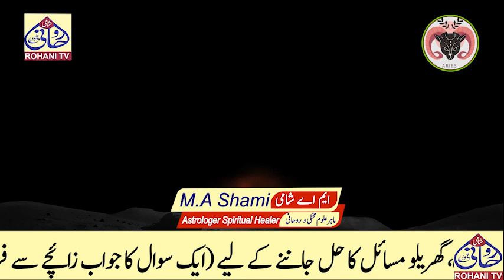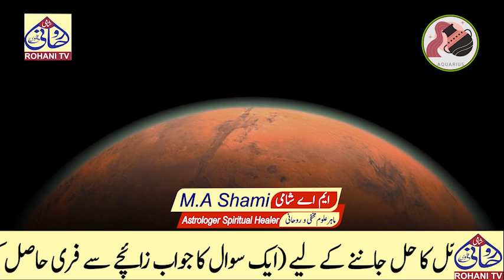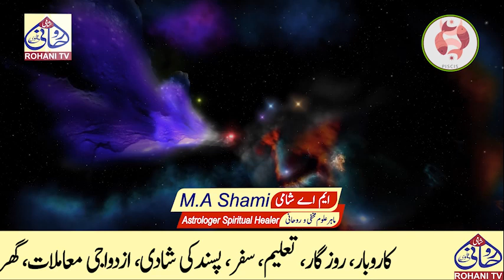Weekly Horoscope -- 08 August to 14 August 2023 -- Ye Hafta Kaisa Rahe Ga by Shami Rohani Tv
( ایم اے شامی نقشبندی)  ماہر علوم مخفی روحانی مخفی روحانی( عامل, منجم, جفار,  آسٹروپامسٹ) چیف ایڈیٹر شامی روحانی جنتری,  پرنسپل گنج بخش ادارہ علوم مخفی روحانی
 ریسرچ  کالمسٹ نوائے وقت  فیملی میگزین,(  ستارے کیا کہتے ہیں)
 اسٹرالوجسٹ( ڈیلی پاکستان)  زائچہ گھر ( آپ کے ستارے) اردو پوائنٹ
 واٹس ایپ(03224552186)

#2023  # ShamiRohaniTV